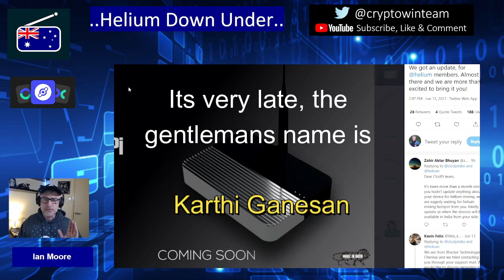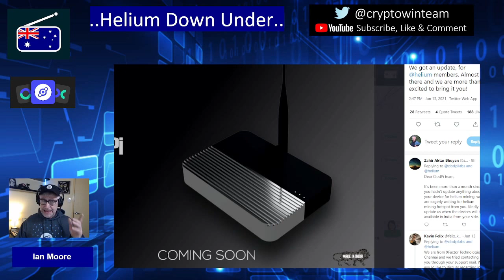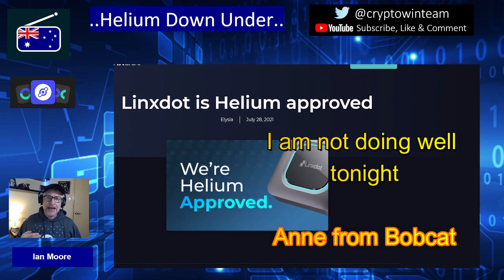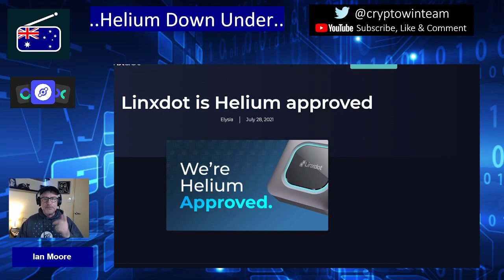New Helium Hotspot Vender for AU915, Australia and New Zealand - Super short video with announcement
This is a short 6 minute update video to release the exciting news about new Hotspot vendors for AU915.  Linxdot now has the GREEN LIGHT from the MOC to produce Hotspots for Helium - The Peoples Network.  Not all details are in this video, it is 4.00am here and I need some sleep, I will record a follow up video tomorrow.  Extra good news is there is a 2nd manufacturer ready to service the ANZAC market, details in the video.

SAVE 3% on the purchase price of your Hotspots

IoT Store (Sensecap) - HDUTEAM@IOT STORE  (copy and paste to ensure it is correct, code includes the space and store

If you want to keep your finger on the pulse of latest updates I also suggest you